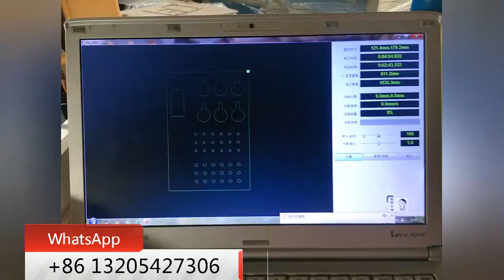Metal nometal laser cutter 1325M 1530M cutting stainless steel and acrylic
Metal nometal laser cutter 1390M  1325M  1530M cutting stainless steel and acrylic with co2 laser .
Though fiber laser cutter can do better cutting in metal, advantage for this machine is that it can cut both metal ( SS-3mm,CS-4mm  ) and nonmetal (like acrylic ,wood, etc). so for thin metal (SS/CS) cutting client who do not cut metal often, and also want to cut nonmetal,  can consider this kind machine.

If you want this machine, then contact Mr. Walter
Wechat: walter_abc